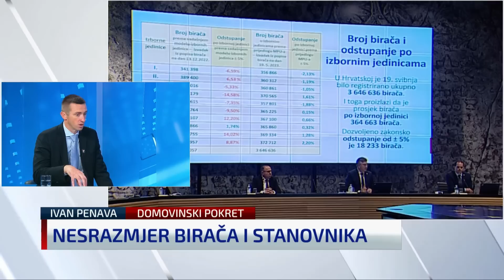S kim će Penava koalirati? “U razgovorima smo…”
Saborski zastupnik Domovinskog pokreta Ivan Penava u N1 Studiju uživo komentirao je situaciju u Vukovarsko-srijemskoj županiji nakon obilnih kiša i poplava, kao i političku situaciju u Hrvatskoj. Više na